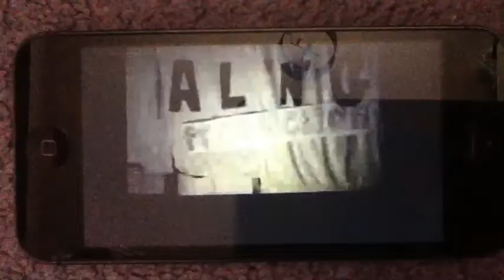The Return Of AlnG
THIS IS IT!!! I know we've been talking about this for a long time but we really are coming back! Keep watching the Chanel folks more videos coming soon!